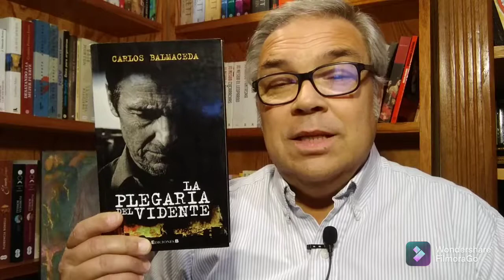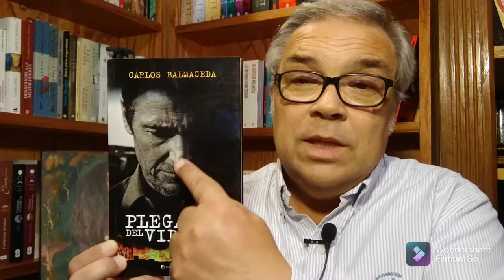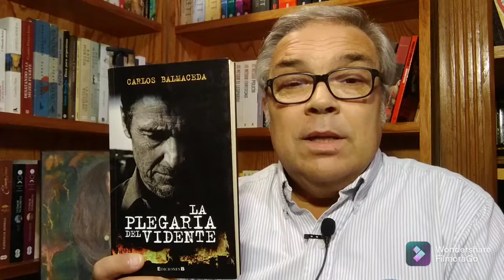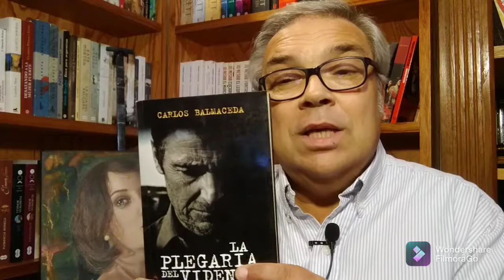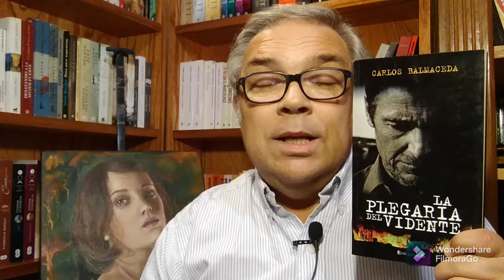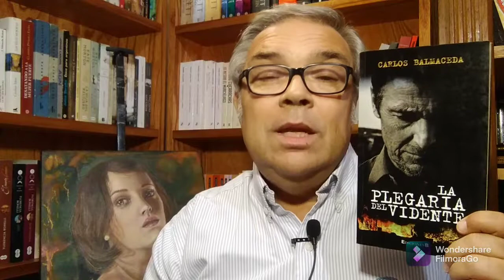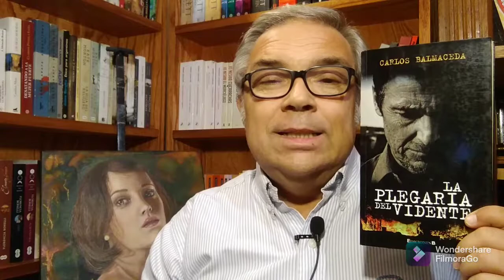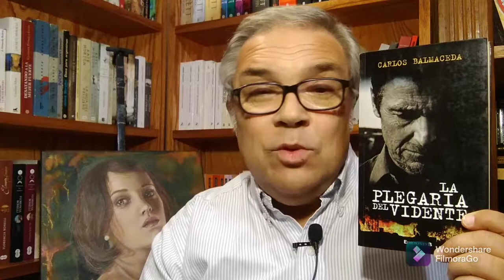RESEÑA LIBRO: "LA PLEGARIA DEL VIDENTE" - CARLOS BALMACEDA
Un asesino serial de prostitutas merodea en la ciudad veraniega de Mar de Plata, Buenos Aires, Argentina. El vasco será el encargado de encontrarlo, pero tendrá que sobrellevar también, la carga sobre sus espaldas de la muerte de su hija y el posterior abandono de su esposa. Sumado a ello sus superiores lo presionan para resolver el caso pues se avecinan las elecciones y la temporada de playa. Los cuerpos se suceden uno tras otro, pero al menos contará con la ayuda de un periodista de noticias policiales y la inesperada intervención de un "vidente" IMPERDIBLE NOVELA CRIMINAL.